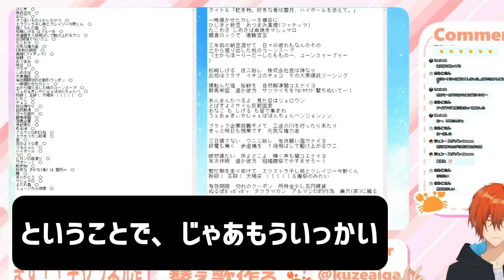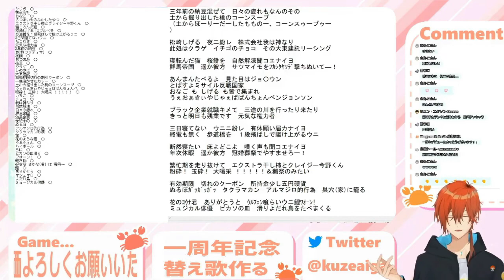【切り抜き】配信で千本桜の替え歌作って歌った【Vtuber/久瀬和雅】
タイトル「乾き物。好きな肴は雲丹、ハイボールを添えて。」

【替え歌】にじさんじライバーの名前で”エンヴィーベイビー”歌ってみた【二番煎じ】

★ちゃんとした歌ってみた★

コメント欄
【殊文こまの様】